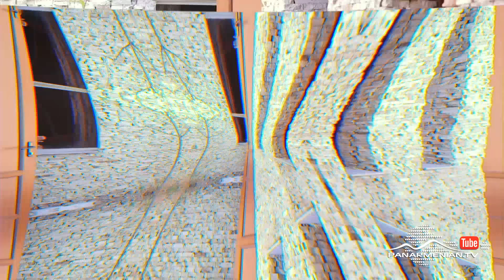Ֆեյք Մամա, Սերիա 11 / Fake Mama